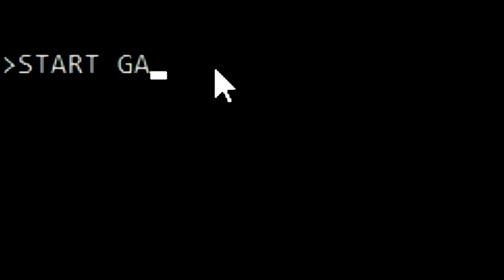Gamemasters 2.0 (2019) a teljes film magyarul (HD) vígjáték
Gamemasters 2 teljes film magyarul HD akció vígjáték, ingyenes film